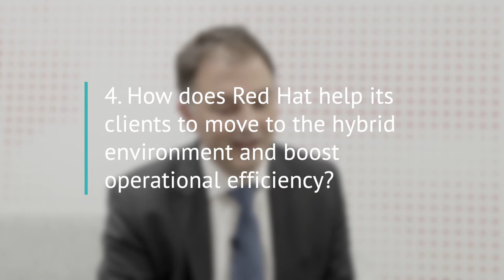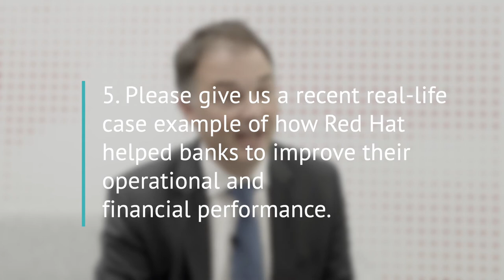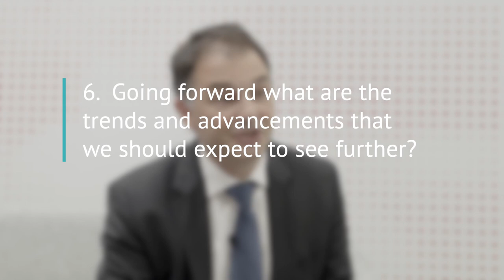An interview with Tim Hooley is Chief Technologist for FSI, EMEA Red Hat at Sibos 2019, London